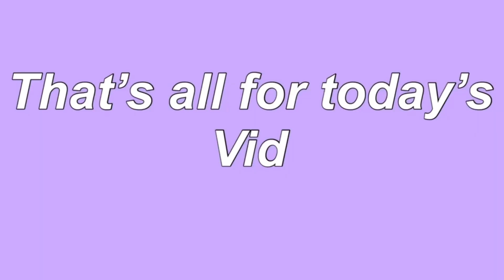Kurt Hummel Being Iconic for 3 minutes and 27 seconds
This man is truly HILLARIOUS